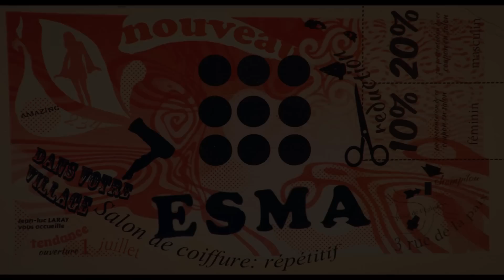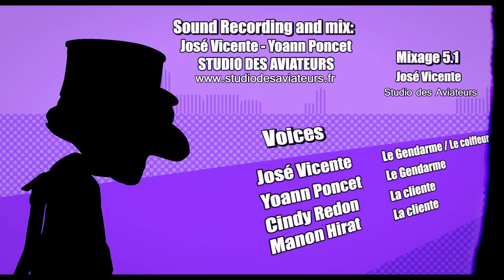Adult'hair - ESMA 2014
Un coiffeur se retrouve malgré lui dans une situation délicate avec sa cliente. Manque de chance, c'est la femme du gendarme du village.
A young hairdresser gets in a tricky situation with his customer, wich hapens to be the wife of the village's policeman.

Réalisateurs / Directors : Florian Boury, Gautier Froehly, Manon Hirat, Matthieu Paugam, Cindy Redon, David Varsi
Voices : Manon Hirat, Cindy Redon, Yoann Poncet, José Vicente
Sound : José Vicente – Studio des aviateurs

(Promo 2014)

Animated films produced as part of the 3D animation training from the school ESMA. The productions here are the projects for students graduating. Every year, their creations are selected and awarded in major national and international festivals of its kind.

Film d'animation réalisé dans le cadre de la formation cinéma d'animation 3D de l'école ESMA. Les productions que vous découvrez ici sont les projets de fin d'étude de nos étudiants. Tous les ans, leurs créations sont sélectionnées et primées dans les plus grands festivals nationaux et internationaux du genre.